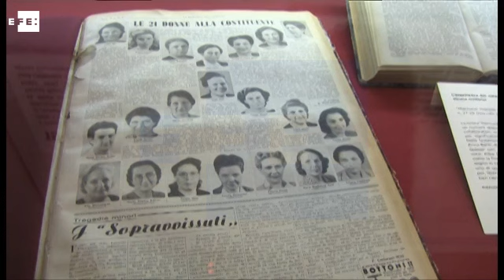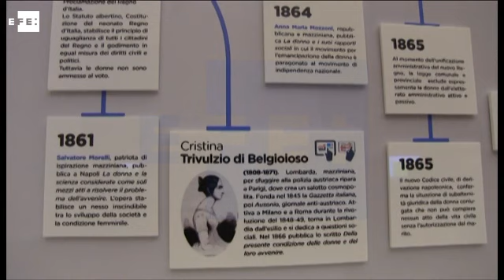Celebran en Italia el 70 aniversario del sufragio femenino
Roma (Italia), 31 may (EFE).- (Imagen: Lorena Pacho) La conquista del derecho al voto de las mujeres en 1946 en Italia es el eje central de una exposición que se inauguró hoy en la Cámara de los Diputados en Roma y que homenajea esta fecha, "que marcó un antes y un después" en la historia del país.

 efe,italia,sufragio,femenino,aniversario